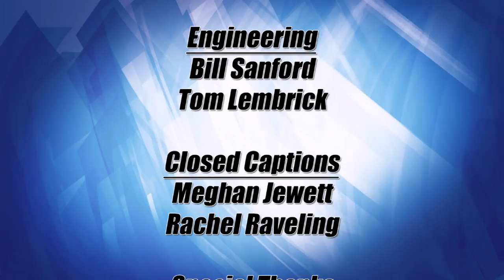Lakeland Currents 809 - Solar Energy Innovations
Lakeland Currents host Ray Gildow welcomes David Winkelman, owner of Innovative Power Systems, an alternative energy business located in Brainerd.  Winkelman will be discussing the many changes in the commercial and residential solar energy field.  New solar energy systems are getting much more efficient, more cost effective, and there are still governmental programs available to encourage the use of solar energy for everything from hot water to electricity.